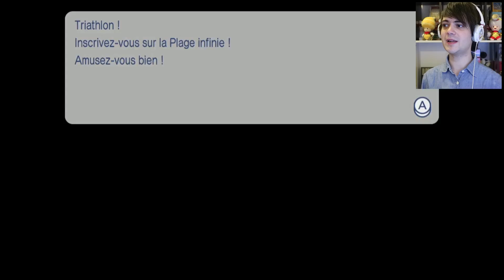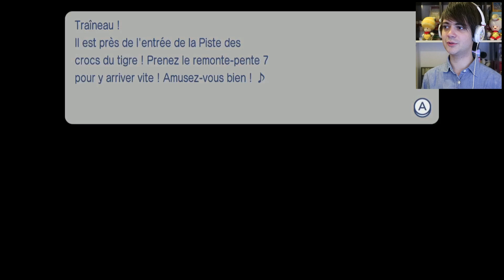BATAILLE ROYALE DE BOULES DE NEIGE ! - GO VACATION NINTENDO SWITCH #04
ON PART POUR DES VACANCES DE RÊVE DANS GO VACATION SUR NINTENDO SWITCH !
Dans la veine de Wii Sports Resort, le jeu Go Vacation propose d'explorer une île en participant à des mini-jeux variés. Ce jeu très riche est plein de surprises !
On commence par découvrir la plage et les premiers mini-jeux. C'est parti pour les vacances !
🏖️ Achète Go Vacation sur Nintendo Switch